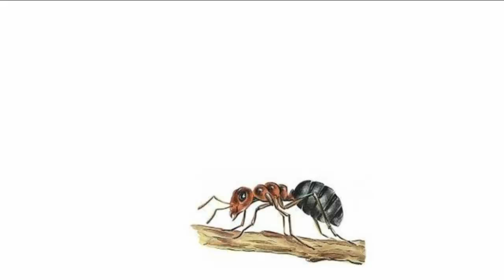Мурашка, мураха, як намалювати мурашку, як намалювати мурашку олівцем крок за кроком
Мурашка, мураха, як намалювати мурашку, Emmet, draw, howtodraw, youtubekids, як намалювати мурашку олівцем крок за кроком @PencilTVHowtodraw
Урок "Як намалювати мурашки" ні чим не відрізняється від інших малюнків на сайті. Картинку мурашки будемо малювати поетапно, спочатку визначимо загальний контур, і поступово додамо в малюнок все більше деталей. Давайте спробуємо намалювати це дивовижна тварина простим олівцем.
00:11 1. Малюнок мурашки почнемо з простих контурів
Початкові контури малюнка мурашки - це невеликий овал тулуба і трохи менше овал для голови. Обидві частини тулуба з'єднайте між собою лінією. Нижче цієї лінії намалюйте ще три кружечки. Вони допоможуть намалювати лапки комахи.
00:22 2. Як намалювати тулуб мурашки
Тулуб мурашки складається з декількох сегментів, тому намалюйте ще три овали. Але тепер, навпаки, овал біля голови буде найбільшим.
00:31 3. Малюємо лапки мурашки
На цьому етапі потрібно намалювати лапи мурашки. Зовсім нескладно намалювати кілька рисок. Правда, попередньо обведіть кружечки також як на моєму малюнку.
01:02 4. Малюнок мурашки в деталях
Цей етап, напевно, буде досить складним. Спочатку видаліть всі зайві контурні лінії і намалюйте лапи мурашки, як на моєму малюнку, з двох частин. Верхня частина кожної лапи буде мати потовщення, просто додайте ще одну рисочку поруч. З цієї частини лапки намалюйте вже зовсім тоненький сегмент лапки. Намалюйте очі на голові мурашки. Перевірте всі пропорції малюнка мурашки, і якщо все правильно намальовано приступайте до наступного етапу.
02:11 5. Як малювати голову мурашки
Вся увага на цьому етапі сконцентруйте на малюнку голови. У мурашки є невеликі щелепи, на зразок ножиць і очі досить великі і опуклі. А також на голові є певний симетричний малюнок і вусики. Не обов'язково в точності копіювати цей візерунок на голові, але кілька основних ліній потрібно намалювати. Намалюйте всі дрібні деталі тільця і ніг мурашки і можна приступити до нанесення тіней на картинці.
02:50 6. Як намалювати мурашки. Завершальний етап
Як зробити тіні на малюнку мурашки? Уявіть, що у вас буде джерело світла. Якщо праворуч, то всі частини тіла з лівої сторони будуть темніше і навпаки. Коли будете заштриховувати очі мурашки, обов'язково зробіть відблиски, просто залиште невелику ділянку очей не замальованою. Ця "дрібничка" створить враження, наче мураха з малюнка дивиться на вас. Замалюйте все кольоровими олівцями.